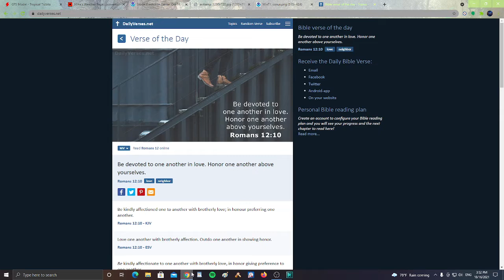Cooler air coming in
Cooler temperatures for the East Coast.